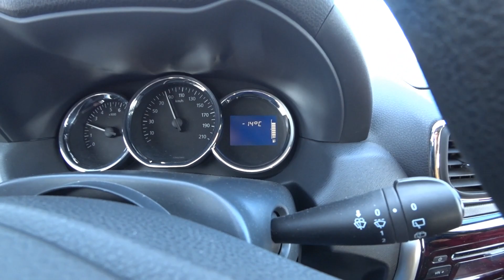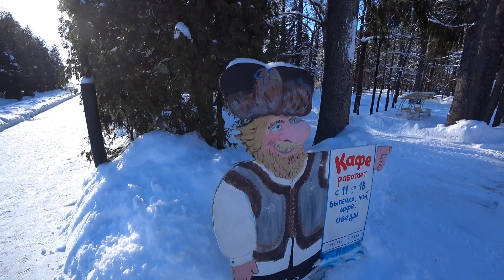Зеленогорск (Terijoki)/"Маршрут выходного дня".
Друзья,погуляли в солнечный и морозный день по Зеленогорску,посмотрите вместе с нами на его виды.